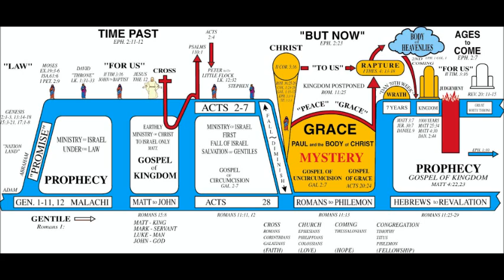God's Threefold Plan to Establish You - Jason Tripp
God has a threefold plan to establish you. The Apostle Paul wrote in Romans 16:25-26 that God is of power to stablish you according to three things. Listen to the message and read Romans 16:25-26 to learn more.